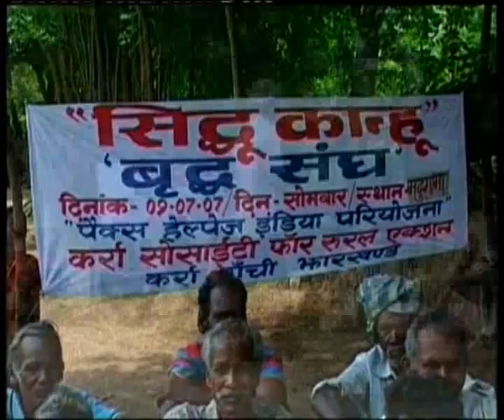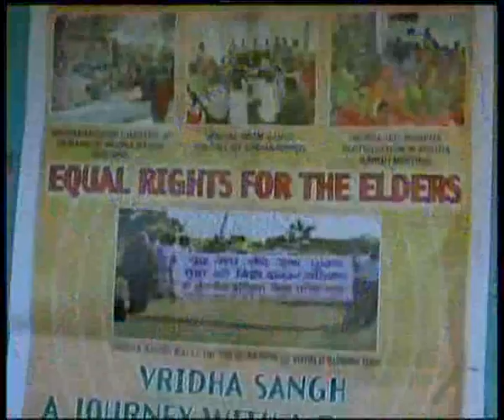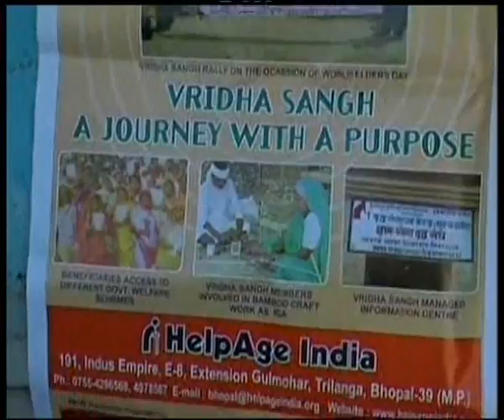pacs film old